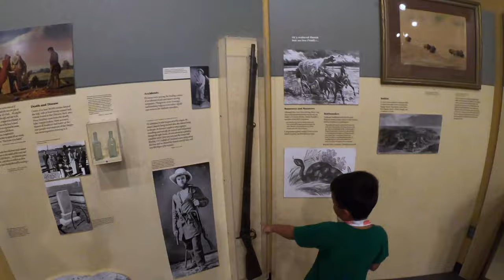Chimney Rock Drone Tour!!!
Our vistit to Chimney Rock National Historic Site, with drone flyover.